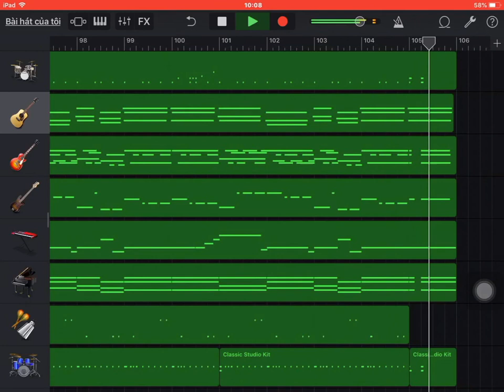Người tình không đến-GarageBand